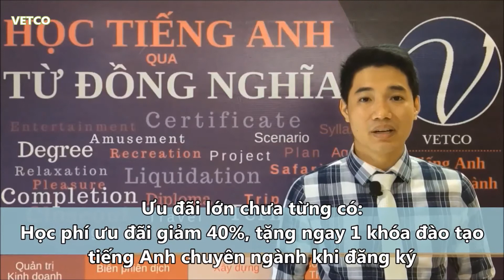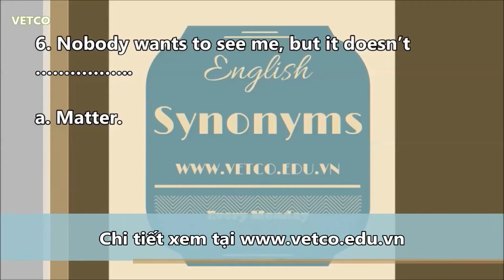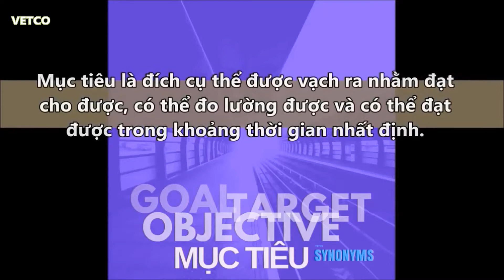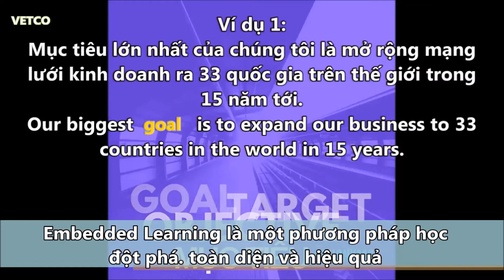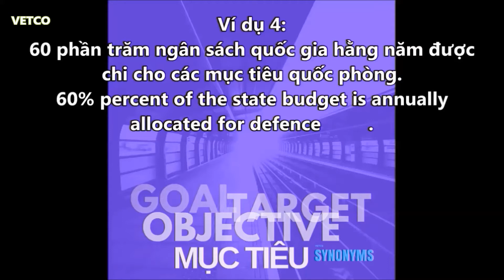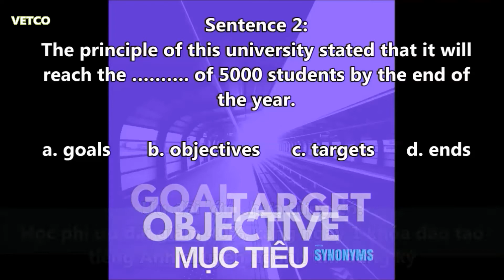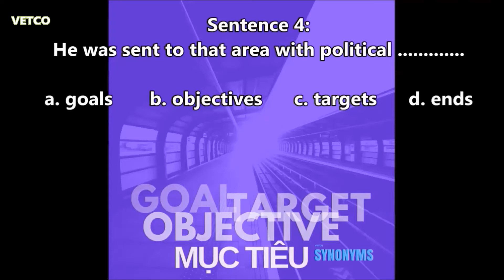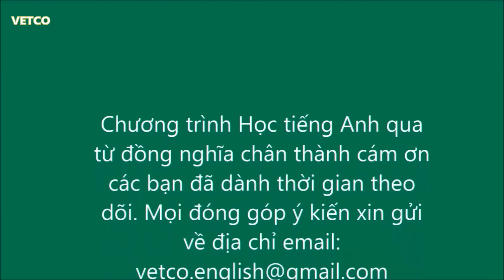Học tiếng anh qua từ đồng nghĩa - English Synonyms Topic 4: Target - VETCO EDU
Mục tiêu: Goal-Objective - Target - ends, phân biệt Mục tiêu & mục đích, ví dụ mục tiêu cụ thể, giải thich rõ ràng sự khác biệt về các từ đồng nghĩa Mục tiêu.